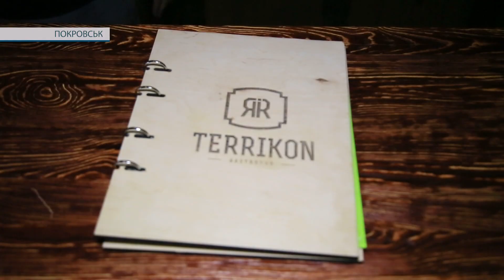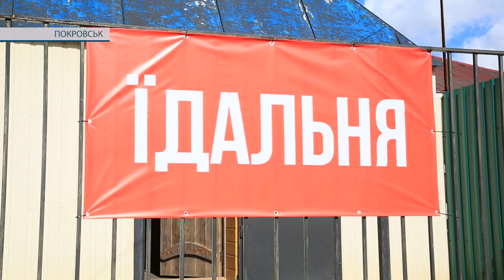Розпочати все з нуля. Переселенець з Бердянська відкрив у Покровську кафе-їдальню «Терикон»